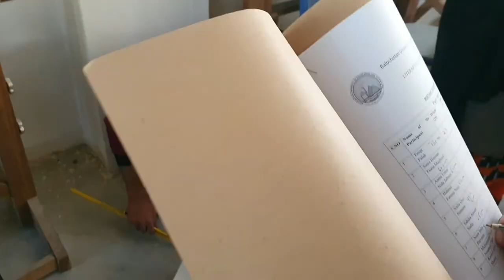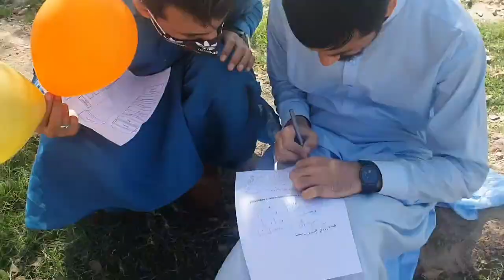Balochistan University of Engineering and Technology Khuzdar (Pakistan)TALENT HUNT PROGRAM 2021